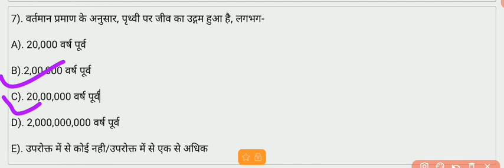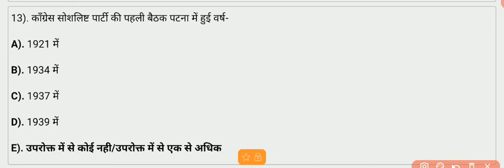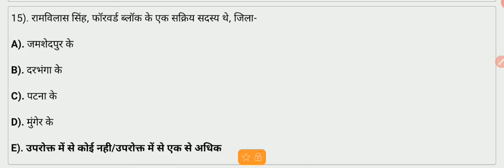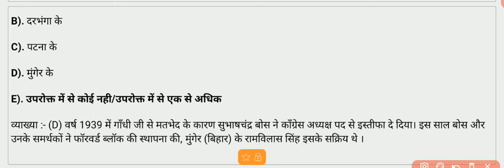Miscellaneous Quiz || For Upsc for state Pcs || Part - 5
Miscellaneous Quiz